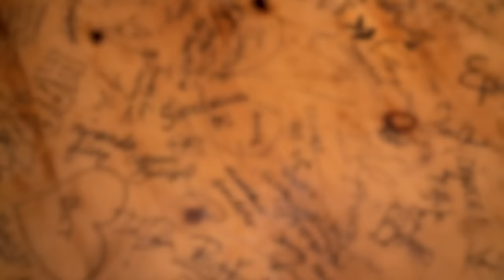The Top 10 People We’re Jealous Of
Rhett and Link go back and forth naming the top 10 celebrities and non-celebrities alike in which they envy some aspect of their life. Whether it’s their good looks or just their solitary lifestyle, there’s something to be jealous about with all of them. Can you guess the top picks? Plus, Link tries to convince Rhett to pose nude for a publicity stunt.

For all the hottest takes on food and best recommendations, visit Sporked.com!